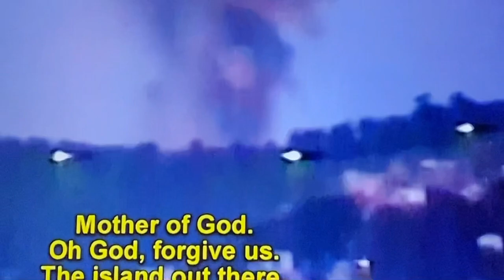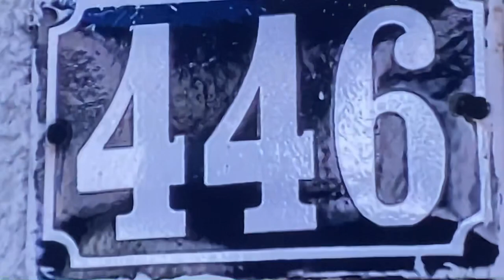Boca Do Rio Naval Ammunition Depot Explosion Of 1995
Credit: Discovery

Rio De Janeiro, Brazil, July 17, 1995

In a scene one witness likened to a ``war movie,″ explosions tore through the Brazilian navy’s main arms depot on an island 200 yards offshore.

The navy denied initial reports that people had been killed or were missing. Twenty-three people were hospitalized with minor injuries, said navy press spokesman Capt. Eurico Wellington Liberatti.

TV Globo quoted the navy as saying as many as 40 people were on Boqueirao Island, the site of the explosions Sunday evening. It said 37 homes on the island were destroyed.

``The wounded were hugging each other and crying,″ said state Congressman Jose Morais, commodore of the nearby Guanabara Yacht Club. ``It looked like a war movie here.″

The detonations began about 5:30 p.m. and lasted 90 minutes, creating a large cloud. They were felt up to 10 miles away. Smaller explosions continued hours afterward.

Television showed flames throughout the 138-acre depot, almost five hours after the first explosion.